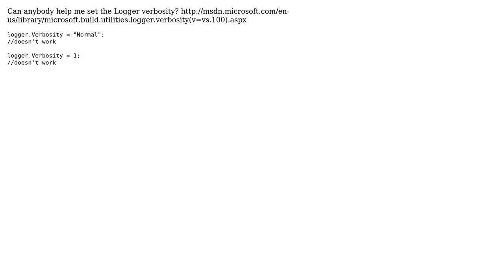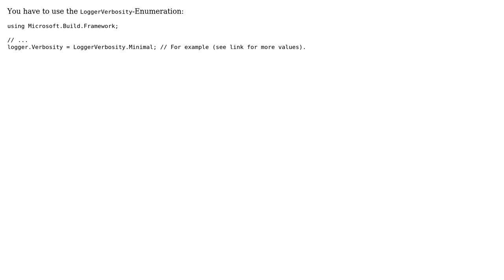Setting logger verbosity (3 Solutions!!)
Setting logger verbosity

With thanks & praise to God, and with thanks to the many people who have made this project possible! | Content (except music & images) licensed under CC BY-SA | Music | Images & others | With thanks to user Tass user MikroDel user L_G user Carsten and the Stack Exchange Network Trademarks are property of their respective owners. You are responsible for your own actions.